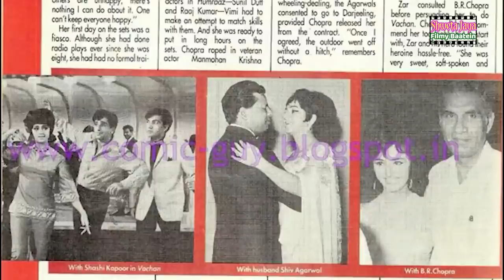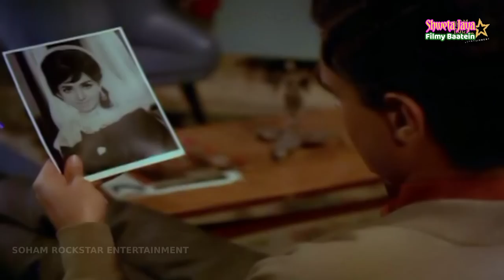Why Was This Actress Destroy By Her Husband Who Had Imported Cars & Was A Millionaire?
Tragic Life Story Of Vimi | Shweta Jaya Filmy Baatein |

Research & Script- Shweta Jaya
Voice Over & Video Editing- Shweta Jaya
Special Thanks to Mr. Dhiraj Kumar
Management Team Leader- Akash Bajpai

Vimi-
(1943 – August 1977) was an Indian actress who acted in Indian films such as Aabroo, Hamraaz and Patanga. She starred with Sunil Dutt in Hamraaz and became notable.

Career-
Vimi debuted opposite Sunil Dutt in the B. R. Chopra-directed Hamraaz in 1967. The film was a hit, but did not help her career. She appeared with Shashi Kapoor in Patanga (1971) and Vachan (1974). She was the leading lady in Aabroo (1968), opposite Deepak Kumar. She appeared in the Punjabi film Nanak Nam Jahaz Hai in 1973. Her last film was Krodhi, released four years after her death in 1977.

Personal life-
Vimi was a Punjabi Sikh girl who married Shiv Agarwal, son of an Industrialist, with whom she had one son and one daughter. Music Director Ravi got introduced to her at a party in Calcutta and later invited her and Shiv to Mumbai. He introduced them to B. R. Chopra and that is how Vimi got her first film.

As Sunil Dutt sang to her ("Na Sar Jhuka Ke Jeeo, Na Munh Chhupako Jeeo"), the enchanting image of Vimi won the viewers' hearts.

Soon after the success of Humraaz, her next big project Aabroo was released in 1968. This film, however, bombed at the box office. Even veteran actors like Ashok Kumar and Nirupa Roy who were also the part of the film couldn't do much to save it.

After the failure of Aabroo things went downward spiral for Vimi who was now reduced to pose for photoshoots in magazines. Patanga, her 1971 film with Shashi Kapoor, also failed to strike a chord with the audience. Thus after successive flop films, she went into oblivion.

In an obituary released after her death, several hostile details were revealed which included her being abused by her husband and their eventual separation. Devastated by her professional and personal life, Vimi took refuge in alcohol.

Finally after a tumultuous and tragic life, Vimi died on 22 August 1977 due to liver disease in the general ward of Nanavati hospital. Her body was taken to the crematorium in a thela hand cart.

Famous Songs picturised on her:

"Tum Agar Saath Dene Ka Wada Karo" - Hamraaz (1967)
"Na Muh Chupaake Jiyo" - Hamraaz (1967)
"Neele Gagan Ke Tale" - Hamraaz (1967)
"Kisi Pathar Ki Moorat Se" - Hamraaz (1967)
"Aap Se Pyar Hua" - Aabroo (1968)
"Jinhe Hum Bhulna Chahe" - Aabroo (1968)
"Thoda Ruk Jayegi To Tera Kya Jayega" - Patanga (1971)
Curtesy- Wikipedia